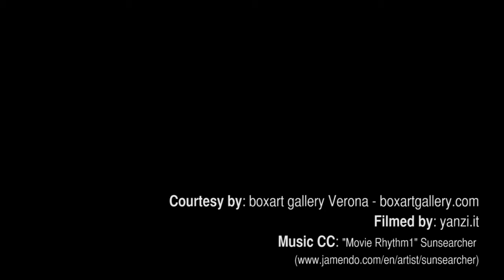Performance Liu Bolin @ Boxart Gallery 2012-04-28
Performance live di Liu Bolin alla Galleria Boxart. L'artista scompare tra raccolte e monografie dedicate ai grandi maestri cui si ispirano le sue opere.